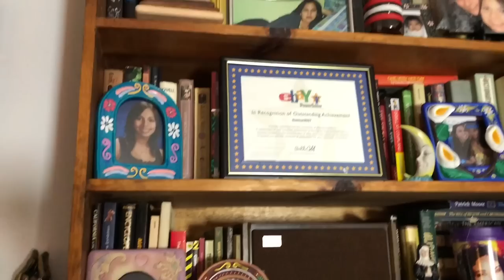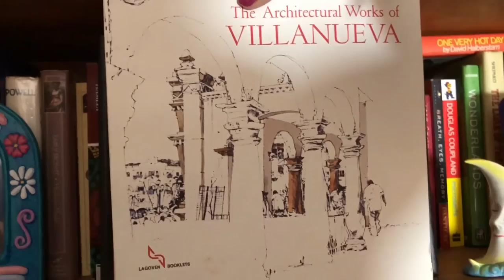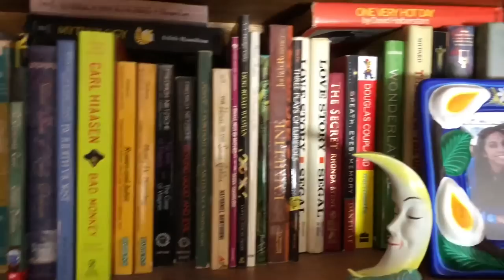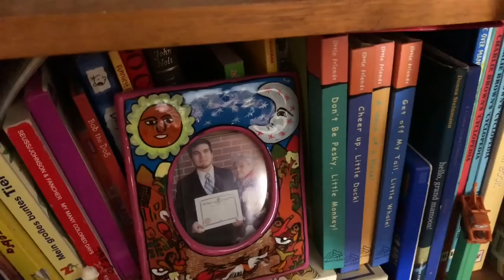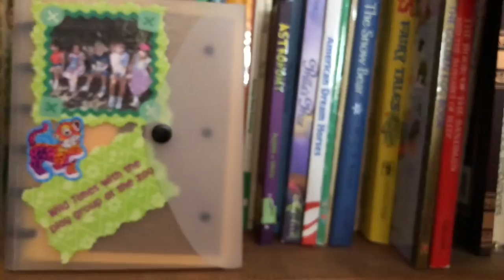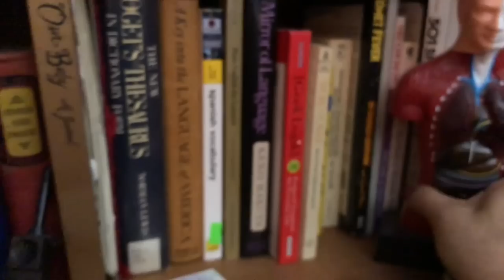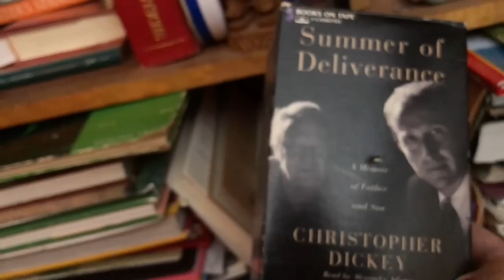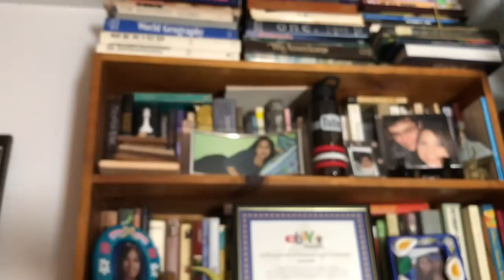Background Tour- What’s In My Book Shelf A Hoarder's Hutch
A requested video. You're now tagged to do the same; Dawn M, Debs Treasurez, Princess Casserole, and Tonya Thrifty Treasures are now tagged to do the same- show us what's on your shelf.